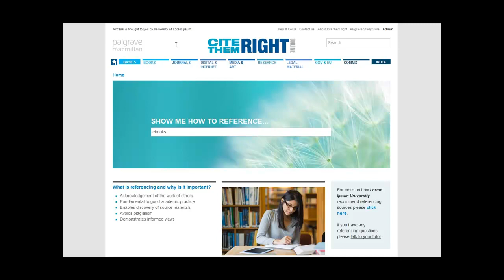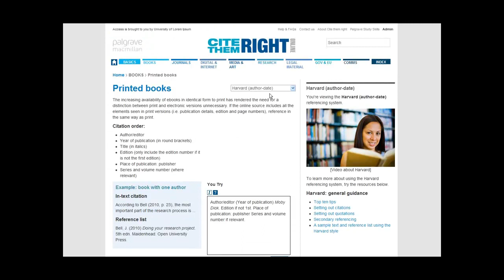Welcome to Cite them right online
A brief introduction to Cite them right online, the comprehensive citation and referencing guide by Richard Pears and Graham Shields.